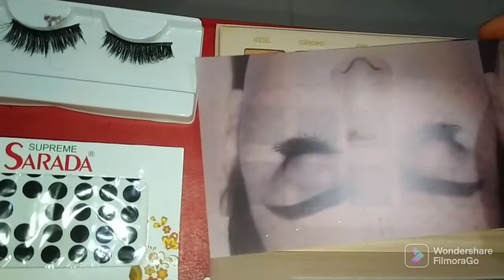Valentine Day Special Video |না দেখলে মিস করবে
Vanletine Day Special look || নানা ধরনের সাজগোজ করলাম ||